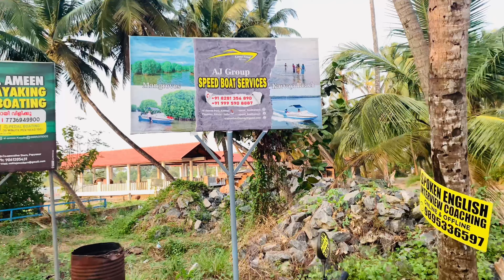കവ്വായി കായൽ|Kavvayi Backwater at Payyanur Kannur|Kavvayi Island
Kavvayi Kayal , Kavvayi  Backwater, Kavvayi river, Kavvayi Beach, Best tourist place in Kannur, Kavvayi houseboat ,Kavvayi tourism

For Bookig Boat services contact…
AJ Group Speed Boat Servie Kavvayi Kayal
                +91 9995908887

Location- Al Ameen Park , Kavvayi,Payyanur, Kannr district